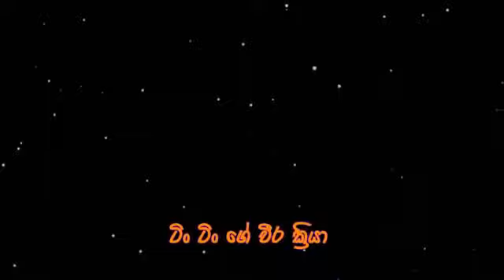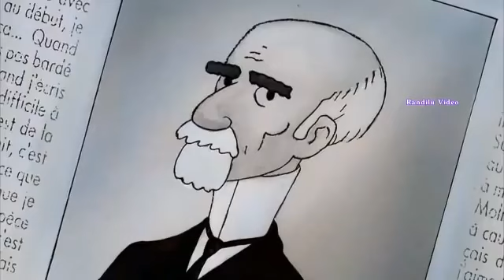Tin Tin කඩා වැටුනු තරුවේ අබිරහස​ Shooting Star sinhala dubbed